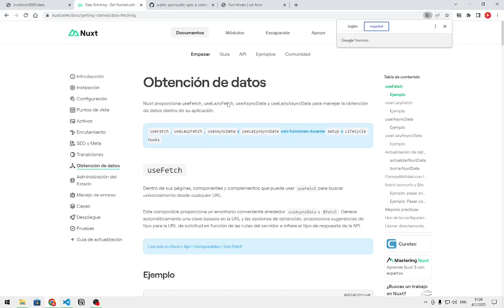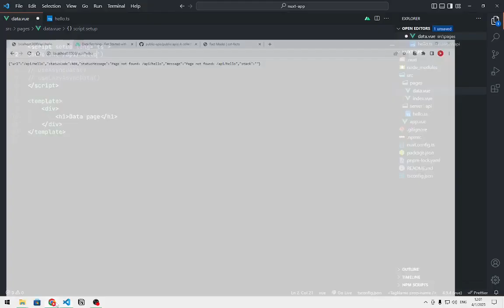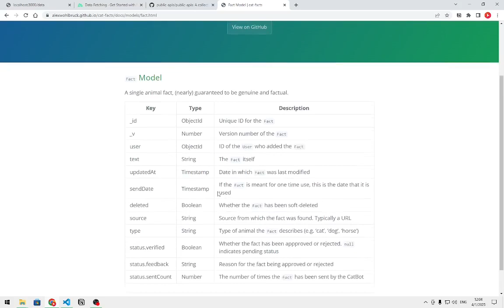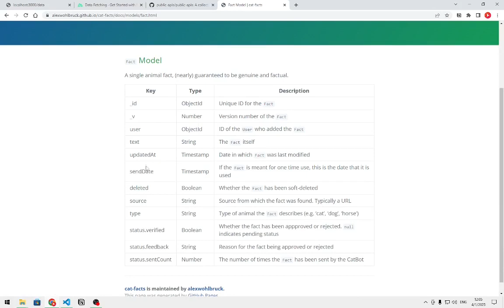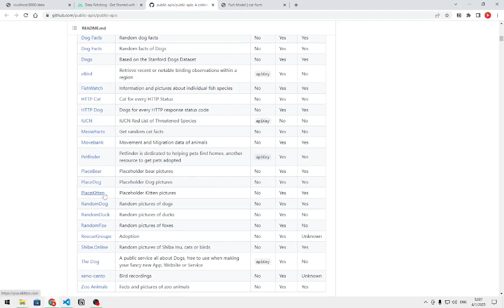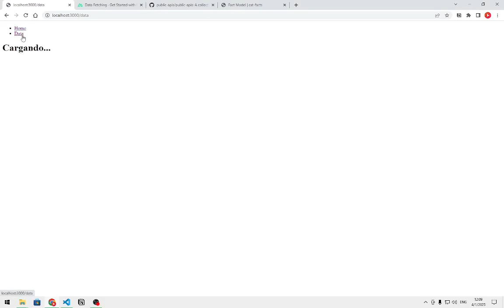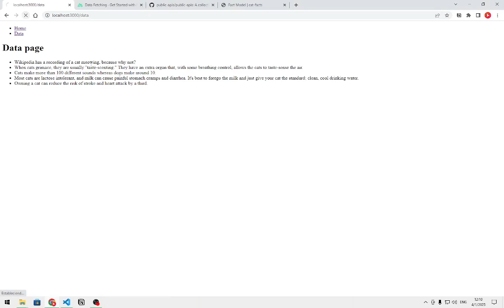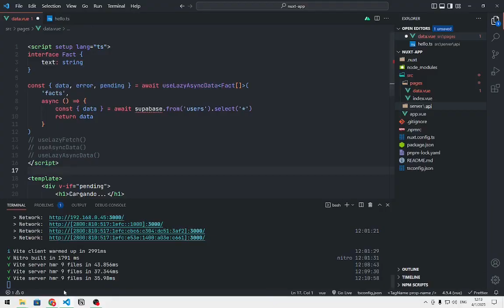Data Fetching en Nuxt (más fácil imposible 😺)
En este video les muestro como es el tema de obtener datos de APIs internas y externas en un proyecto de Nuxt de una forma súper simple.

🧩 Extensiones de VS Code que uso:
- GitHub Theme (GitHub Dark) by GitHub
- Iconify IntelliSense by Anthony Fu
- MDC by Nuxt
- Prettier by Prettier
- Simple Icons by Shane Liesegang
- Volar by Vue
- WindiCSS IntelliSense by voorjaar